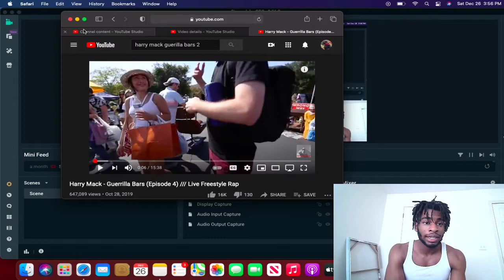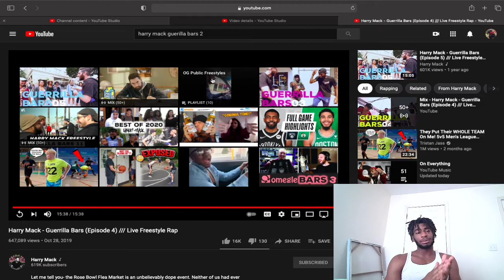Harry Mack Guerrilla Bars Episode 4 REACTION!!!!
HOPE YALL ENJOYED THIS BANGER!

I APPRECIATE ALL THE SUPPORT!! ROAD TO 1K LETS GOOOOOOOOOOOOOOOOOOOOOOOOOOOOOOOOOOOOOOOOOOOO!